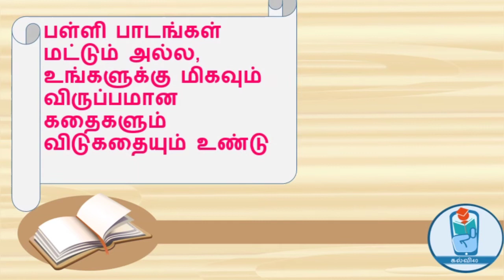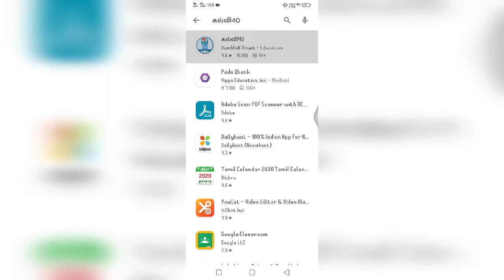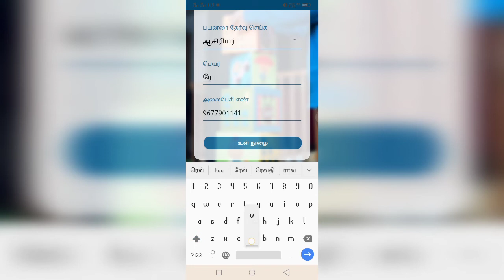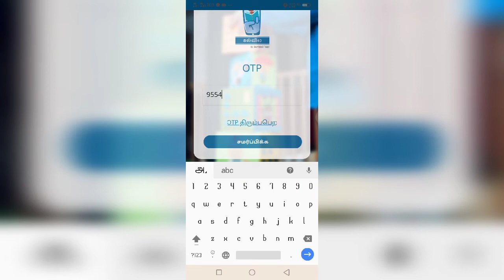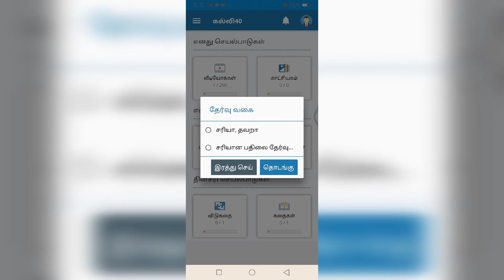கல்வி40 மொபைல் செயலியை எவ்வாறு நிறுவுவது? How to install kalvi40 mobile app?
கல்வி40 படிப்படியான நிறுவல் செயல்முறை
Step by Step installation procedure